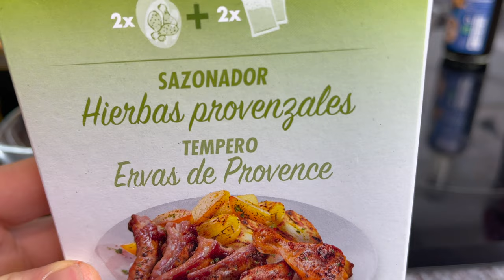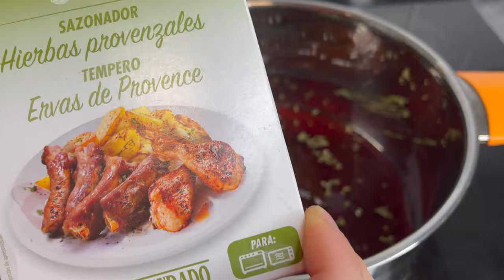Costillas A La Barbacoa AL HORNO - EL MEJOR SECRETO PARA PREPARAR LAS COSTILLAS DE CERDO AL BBQ